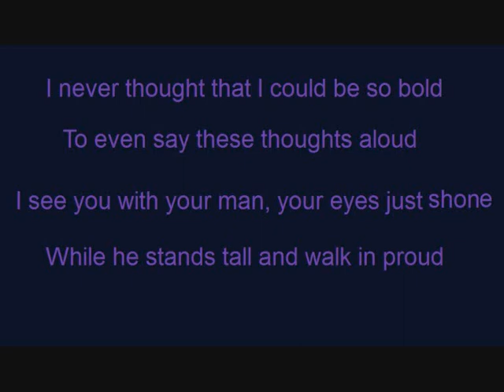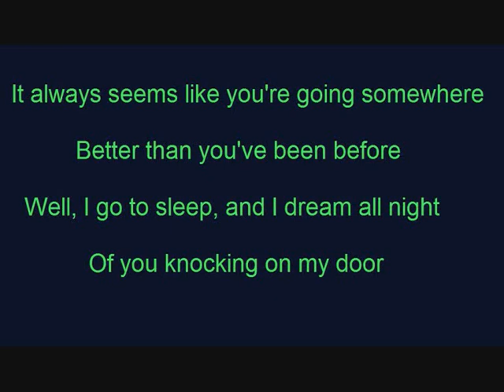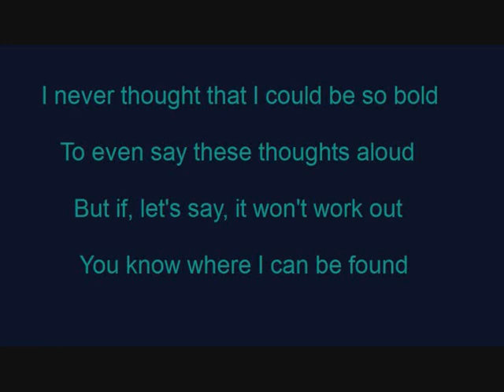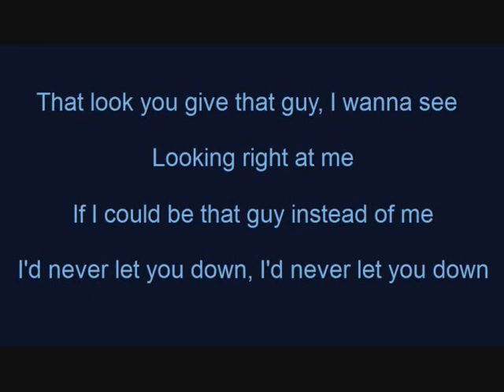Eels That look you give that guy (lyrics on screen)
I like song with lyrics on screen, didn't find this song with it, so I made it. Simply hope you'll enjoy it :)